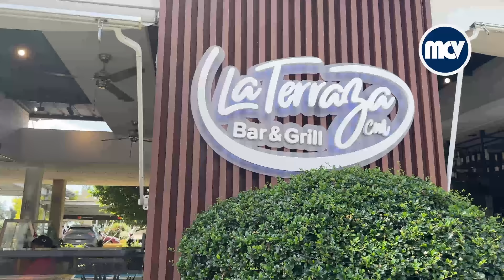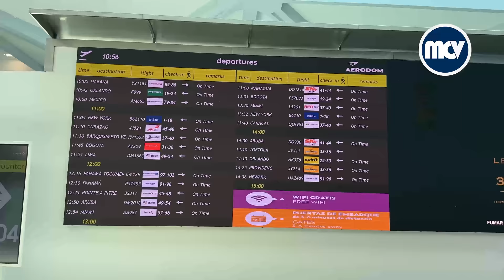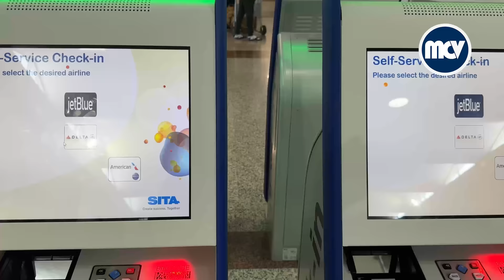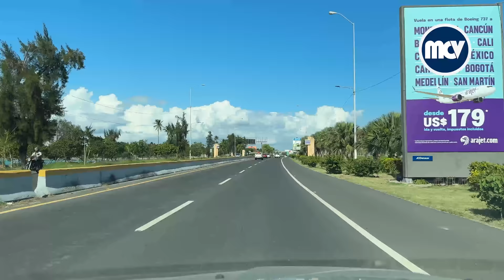🔥 ✈️ 4K | AEROPUERTO INTERNACIONAL LAS AMÉRICAS | SANTO DOMINGO | REPÚBLICA DOMINICANA 2023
Estrenamos nuestra tienda de ropas y accesorios tus compras son de gran ayuda para nosotros poder seguir haciendo recorridos.

La GoPro es parte de los equipos que uso para hacer mis videos
GoPro HERO 9
GoPro HERO 10
GoPro HERO 11
Soporte para el carro

Tambien recomiendo esta camara de DJI
DJI Osmo Action 3

Les dejo algunos modelos de estabilizadores que utilizo
Estabilizador DJI OM 4
Estabilizador DJI OM 5
Estabilizador DJI OM 6

Tambien utilizo un iPhone para los videos
Soporte universal para teléfono de automóvil

Equipos para transmisiones en vivo
Elgato Stream Deck

Luces alternativas
Dazzne Iluminación de videoconferencia D50